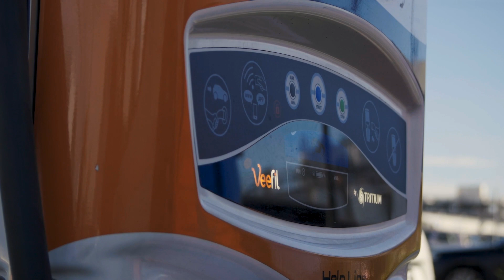Citycare and their new LDV EV80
The Team at Citycare are very passionate about the environment and making a difference.